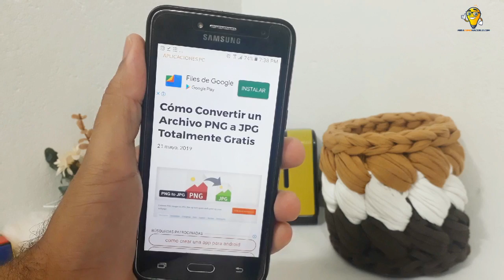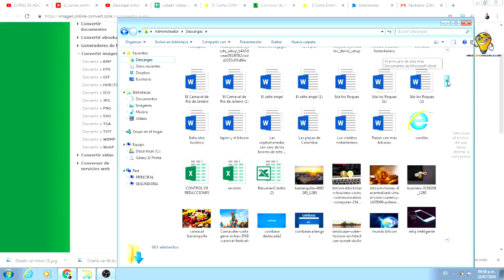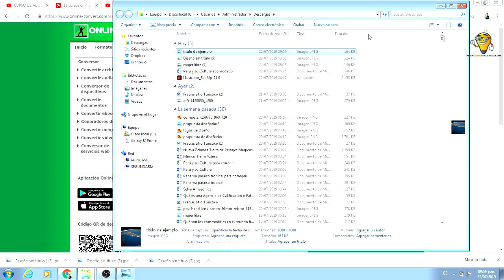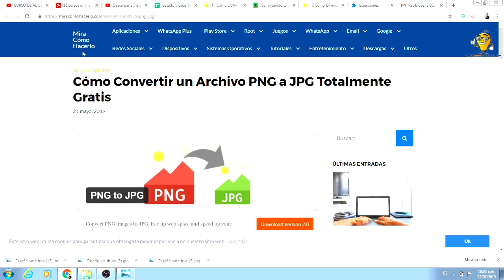Cómo Convertir un Archivo PNG a JPG